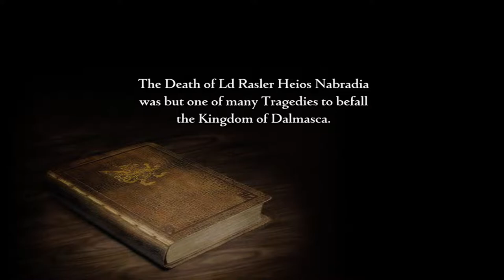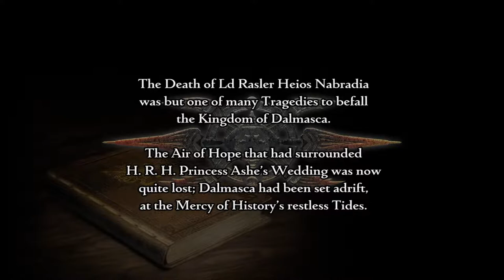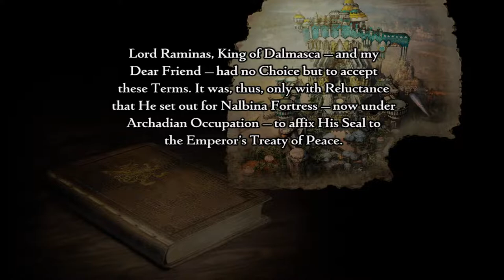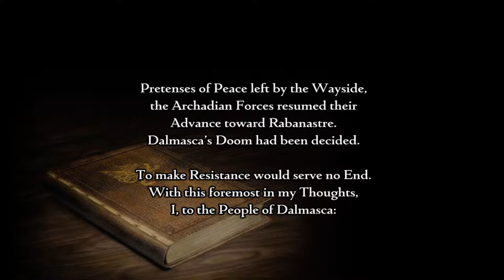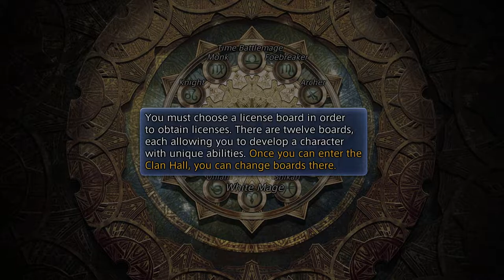Final Fantasy XII The Zodiac Age #1